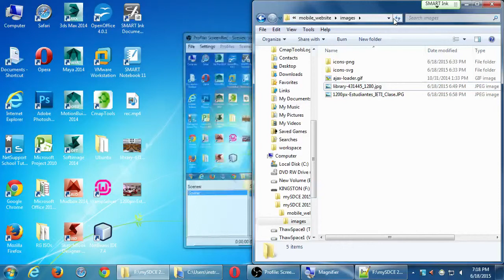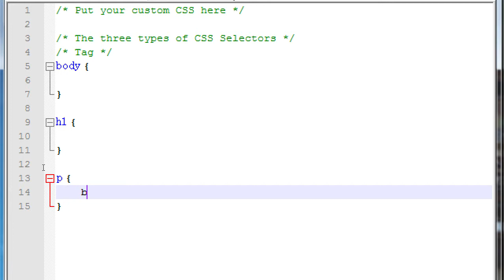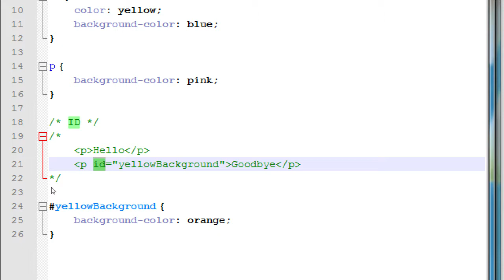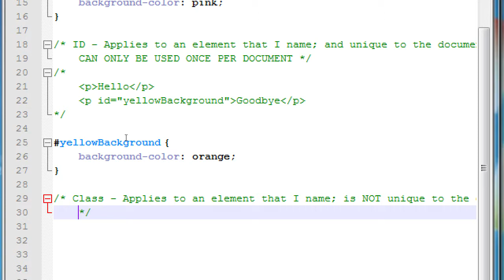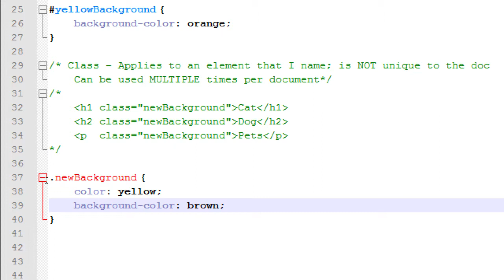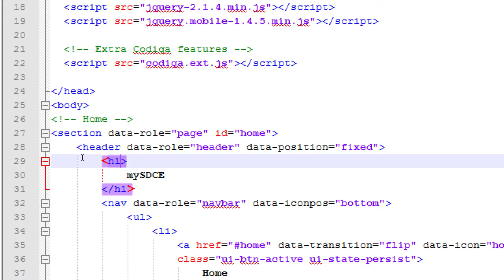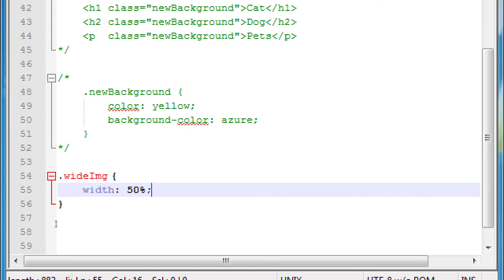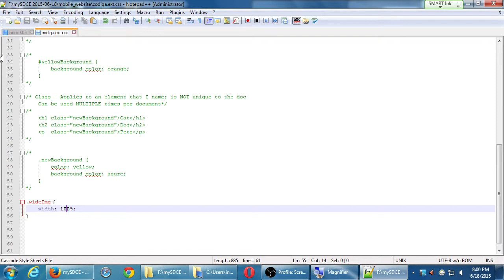SDCE Android I 2015 06 18 B